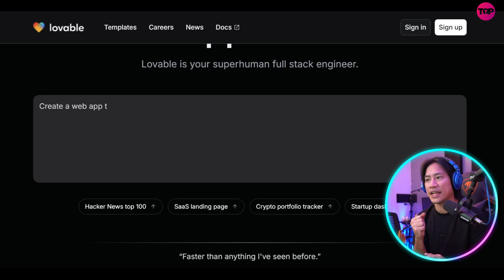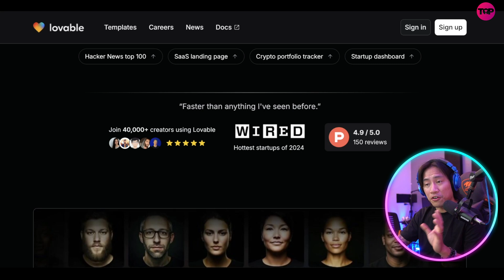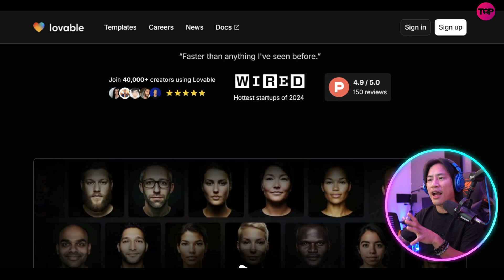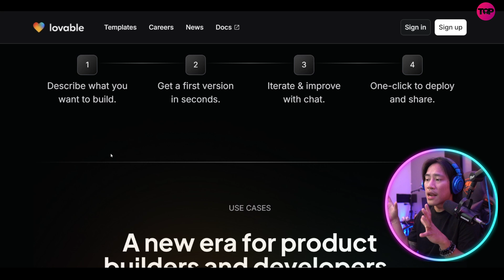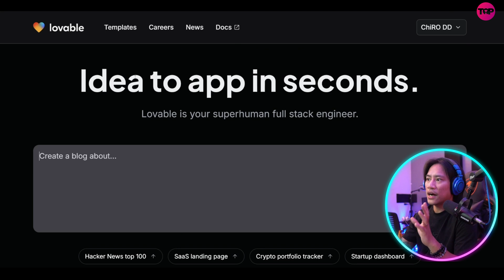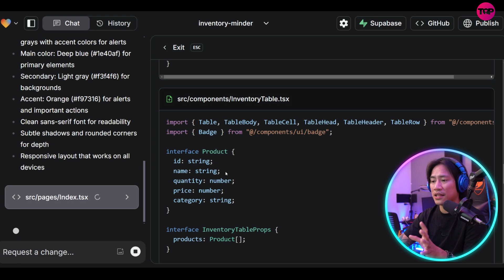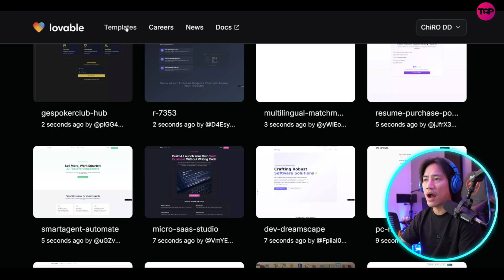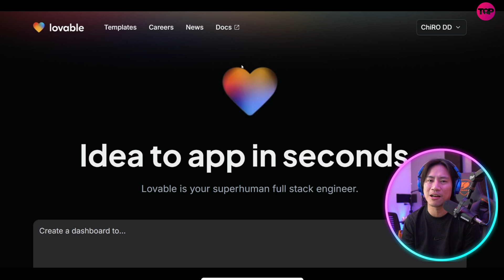Boost Your Efficiency with These Must-Have AI Tools for Productivity?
AI Tools for Productivity | How to Be More Productive with AI

In today's fast-paced digital landscape, efficiency and innovation are paramount. Artificial Intelligence (AI) has emerged as a transformative force, streamlining workflows and enhancing productivity across various sectors.

Lovable.dev is an AI-driven platform designed to transform your ideas into fully functional web applications swiftly and efficiently. By leveraging natural language processing, it allows users to describe their project concepts in plain language, which the AI then translates into complete applications with aesthetically pleasing designs. This approach significantly reduces the time and technical expertise traditionally required in software development.

Key Features:

Natural Language to Application: Simply articulate your idea, and Lovable.dev's AI interprets and constructs a corresponding web application, eliminating the need for manual coding.

Rapid Development: Accelerate your development process, enabling the launch of full products in a fraction of the time compared to conventional methods.

Editable Outputs: Post-generation, you can refine and modify the application through intuitive prompts, ensuring the final product aligns perfectly with your vision.

Code Ownership: Maintain full ownership of the generated code, with seamless integration options for platforms like GitHub, facilitating further customization and collaboration.

Backend Support: Integrate databases, APIs, and other backend functionalities effortlessly, with built-in support for services like Supabase.

How Lovable.dev Enhances Productivity:

Streamlined Development Process: By automating the coding phase, Lovable.dev allows you to focus on ideation and design, drastically reducing the time from concept to deployment.

Accessibility for Non-Developers: Empowers individuals without extensive coding backgrounds to bring their application ideas to life, democratizing the development process.

Cost Efficiency: Reduces the need for large development teams, lowering project costs and making it feasible for startups and small businesses to develop sophisticated applications.

Iterative Development: Facilitates rapid prototyping and iteration, enabling quick adjustments based on feedback without the need for extensive redevelopment.

Collaboration Enhancement: With features like real-time code sharing and feedback tools, Lovable.dev enhances team collaboration, ensuring all stakeholders are aligned throughout the development process.

Conclusion:

Lovable.dev exemplifies the potential of AI tools in enhancing productivity within the tech industry. By simplifying and accelerating the application development process, it empowers a broader audience to participate in digital innovation. Whether you're an entrepreneur, designer, or developer, Lovable.dev offers a powerful platform to bring your ideas to fruition efficiently and effectively.

I hope you found value in our AI Tools for Productivity Video

⏰Timestamps⏰

00:00 AI Tools for Productivity project Introduction.
00:10 AI Tools for Productivity project explained.
06:54 AI Tools for Productivity project outro.